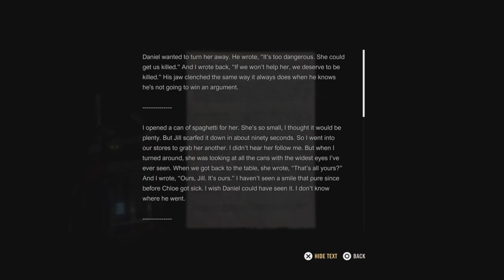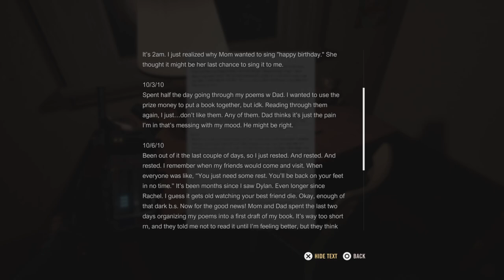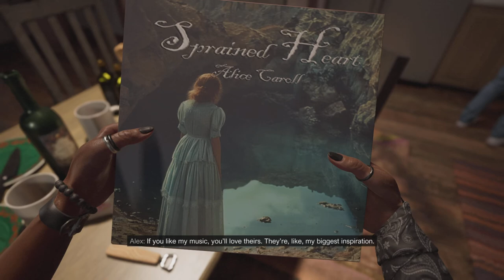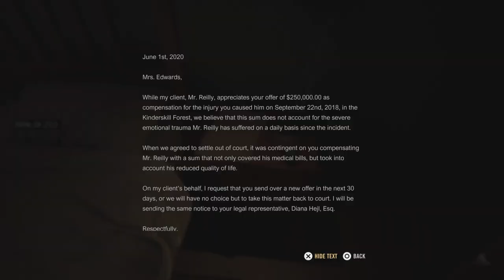Stay Quite: A Quite Place the Road Ahead Ep 3 (Full Game)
I made a crucial mistake